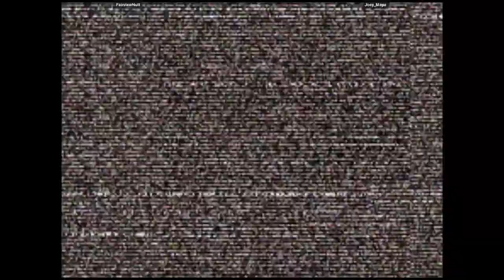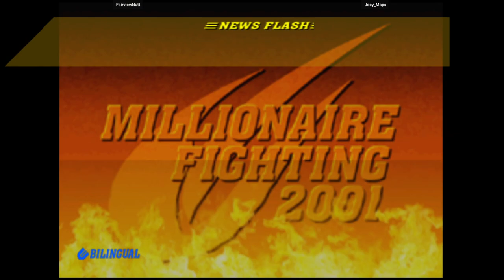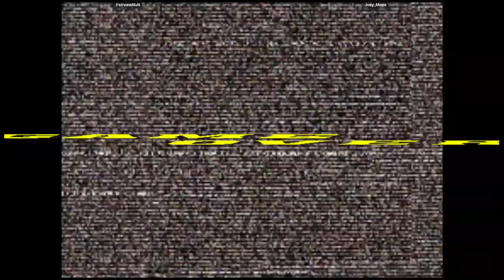CVS2 - FairviewNutt VS Joey_Maps | 🇺🇸🇺🇸 Fightcade2